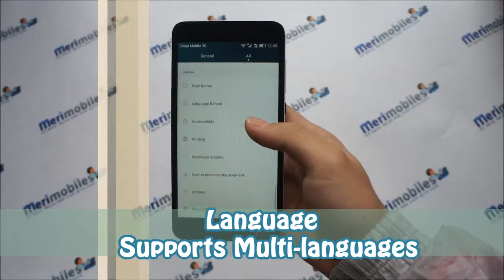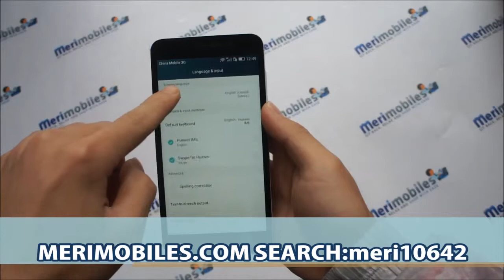Huawei Honor Play 4X 5.5inch HD Snapdragon 410 Quadcore 1.2GHz 8GB LTE 4G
Click the link above to find more details about Huawei Honor Play 4X 5.5inch HD Snapdragon 410 Quadcore 1.2GHz 8GB LTE 4G